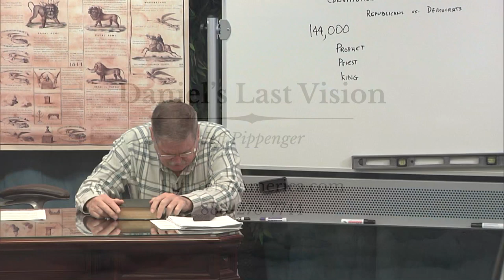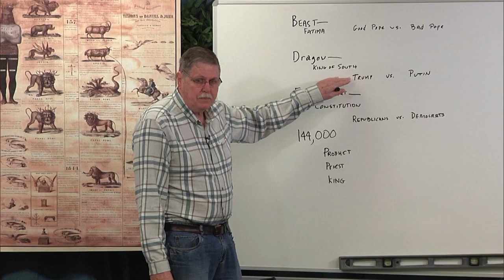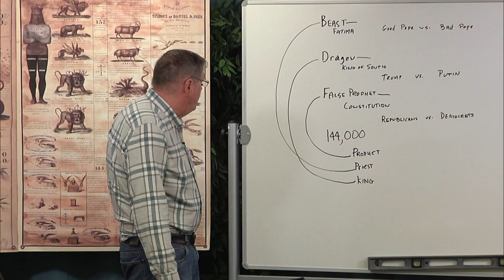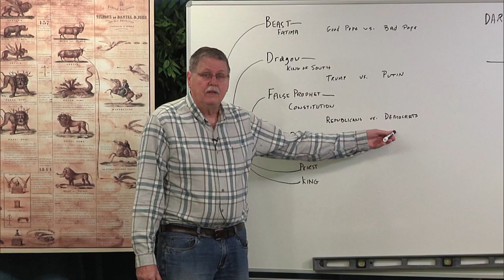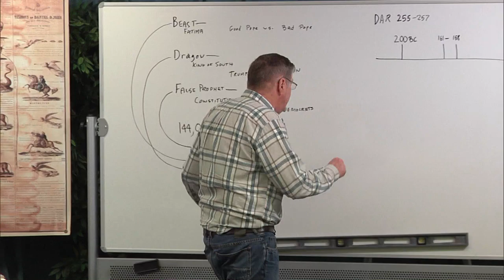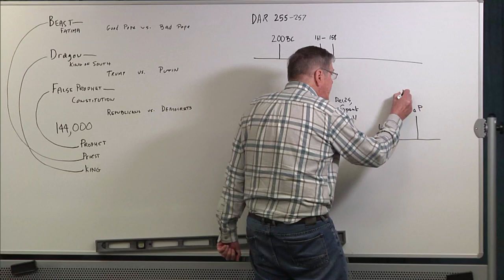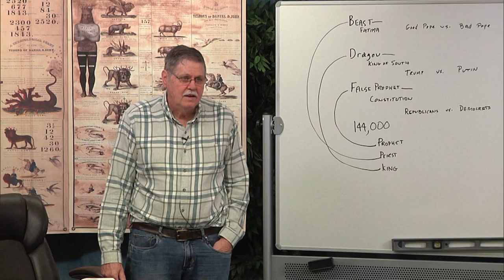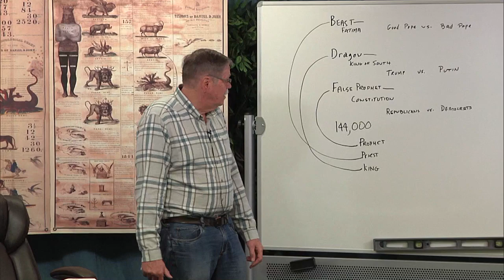2020 03 02 05. Daniel's Last Vision - Jeff Pippenger